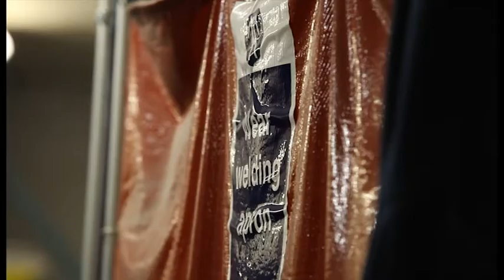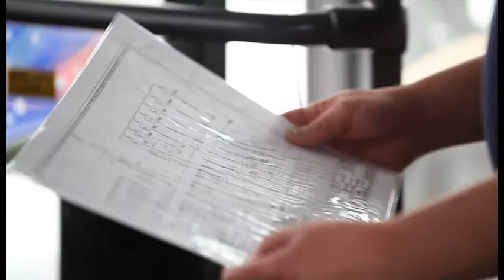IRTE Skills Challenge 2014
The IRTE Skills Challenge is a unique competition that champions and rewards the vital skills of bus engineers who keep the UK's buses and coaches on the road.

By testing technicians' expertise in a series of bodywork, electrical and mechanical tasks, the competition aims to reward technical talent and encourages the industry to strive for excellence.